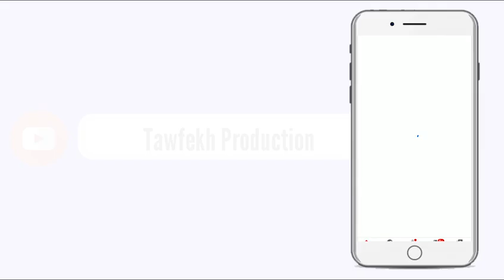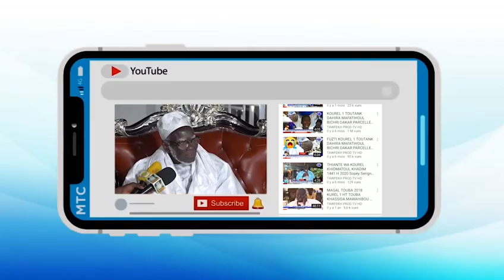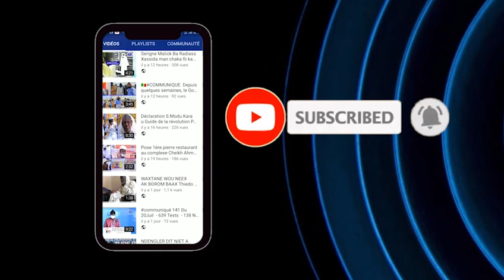HOMMAGE SERIGNE NDIAGA DIOP BAYE FALL